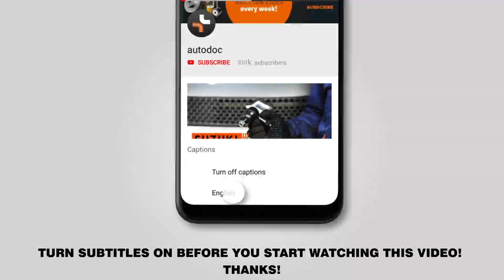Как заменить стойку амортизатора задней подвески TOYOTA PRIUS 2 (NHW20) [ВИДЕОУРОК AUTODOC]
Как заменить стойку амортизатора задней подвески TOYOTA PRIUS 2 (NHW20) 1.5 Хэтчбек 08.2003–03.2009 [ВИДЕОУРОК AUTODOC]

Стойка амортизатора на автомобилях: TOYOTA Prius II Liftback (XW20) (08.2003–03.2009), как правило, заменяется по идентичному алгоритму. Однако могут быть некоторые отличия, вызванные особенностью конструкции транспортного средства.

🔝 ТОП бренды, которые производят стойку амортизатора: STARK; TRW; Magnum Technology; KYB; MONROE.

🛠️ Инструменты, которые вам понадобятся, чтобы заменить стойку амортизатора задней подвески:
- спрей WD-40
- медная смазка
- насадка HEX № H6
- колесная силовая головка № 21
- ключ-трещотка
- динамометрический ключ
- съемник клипс
- монтажный рычаг
- стенд для сжатия пружин
- гидравлическая стойка
- противооткатное устройство